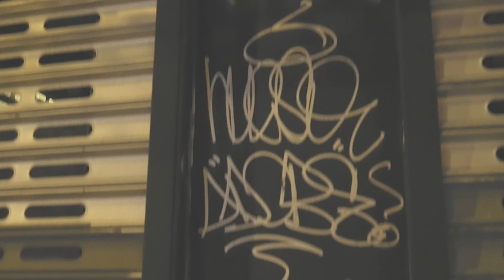JOSH ALIAS - " EUPHORIA " (official visual)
FRESH NEW SINGLE FROM UA'S JOSH ALIAS.  FOCUS AHEAD Kid$